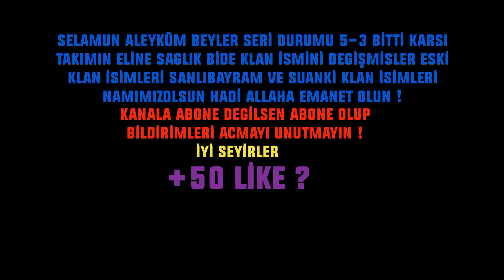DAMAGE 1.5 ! WOLFTEAM OSTARKMAN KLAN SAVAŞLARI #16 NAMIMIZOLSUN VS PQGCA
● ╔♪♪  Muzikler ♪♪╗
 1.
 2.
 3.